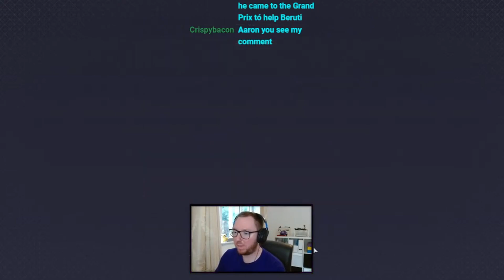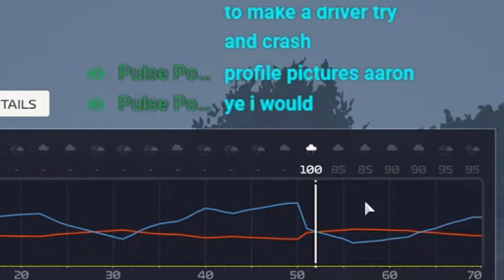CRAZY STRATEGIES | AHGP | F1 MANAGER 24 CREATE A TEAM | EP 13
Rain in Hungary forces us to be flexible with our tyre strategy.

🏁 SOCIALS 🏁

Threads - aaronharper22

Find me on the GridTalk podcast and The F2 Show